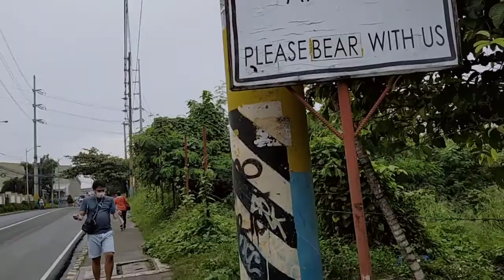Lakeside III Sucat Muntinlupa City